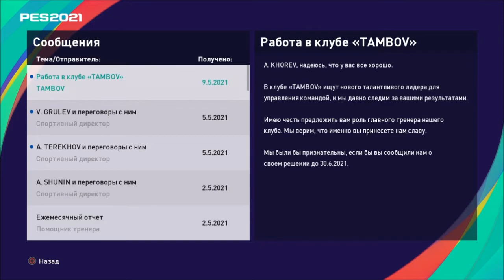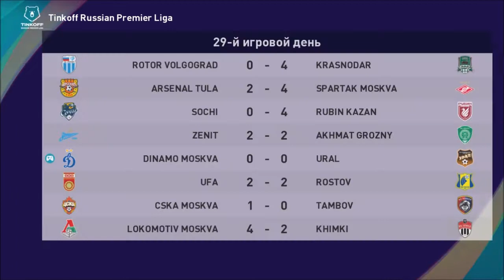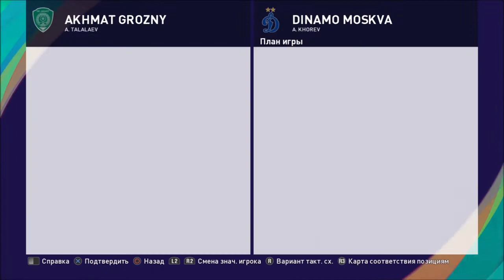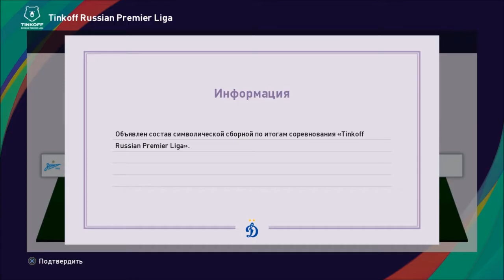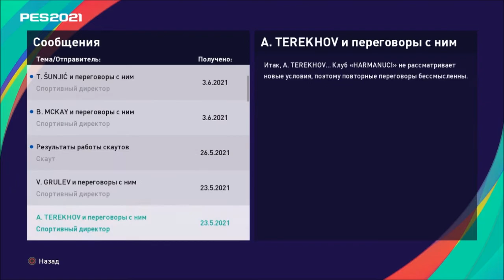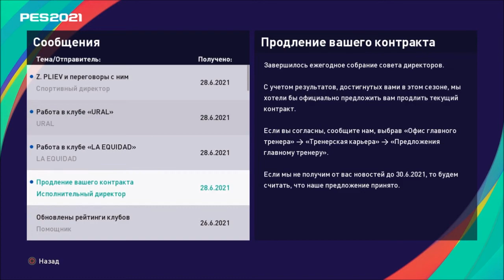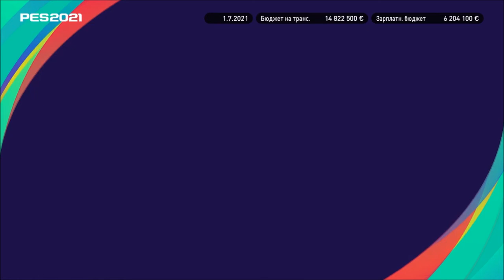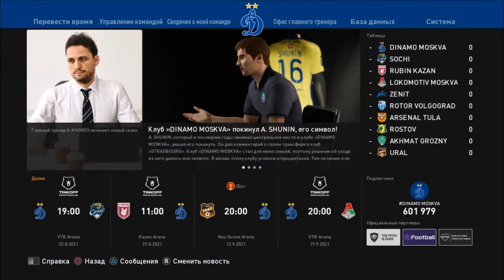КАРЬЕРА ЗА ТРЕНЕРА #10 l PES 2021